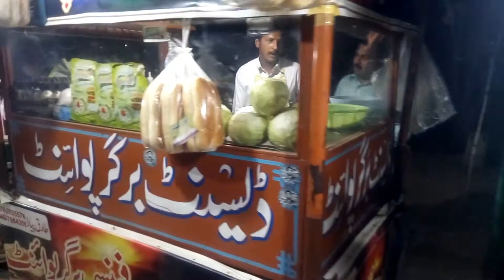Burger Recipe " Mr Burger Karachi "Lasani Burger "Anda Burger "Simple Burger"Fast Food Fun 786"